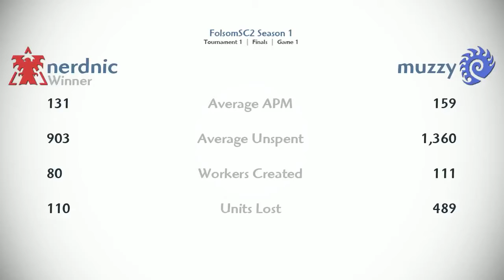nerdnic v muzzy Game 1